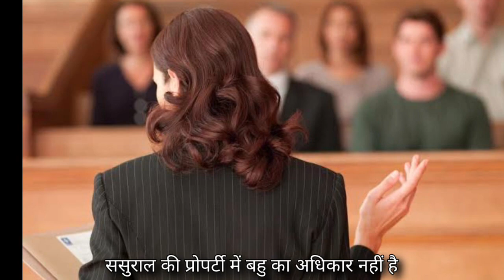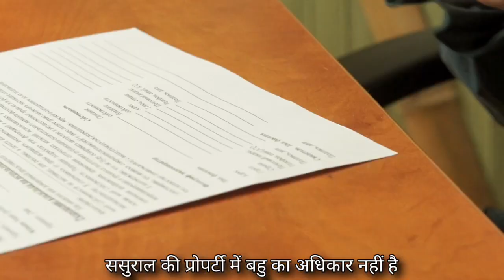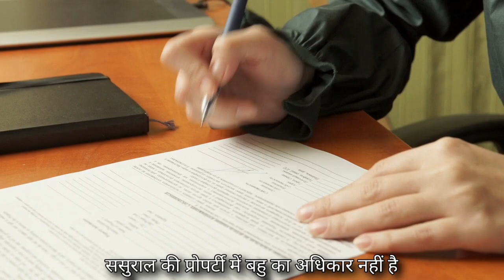ससुराल की प्रोपर्टी में बहु का अधिकार नहीं है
IN THE HIGH COURT OF PUNJAB AND HARYANA
                     AT CHANDIGARH

                              RSA No.4398 of 2016 (O&M)
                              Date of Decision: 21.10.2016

Varinder Kaur
.Appellant
       Vs

Jitender Kumar and antoher
.Respondents

CORAM: HON'BLE MR. JUSTICE RAJ MOHAN SINGH

Important Keywords:-